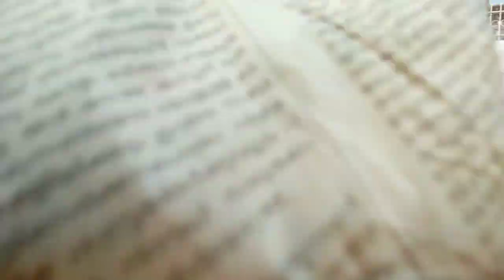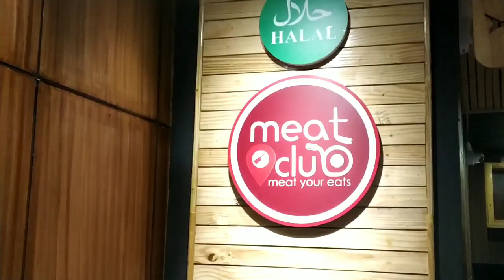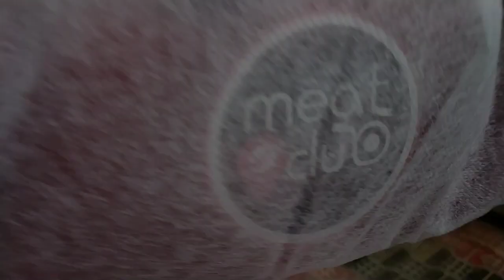Pudiyankam Vela vlog👀🧚‍♀️🤩 ✨️|shifanachippuz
Hey it's me ShifanaChippuz ✨

stargram: any questions me reply sure
id search : shifana_shazzzz